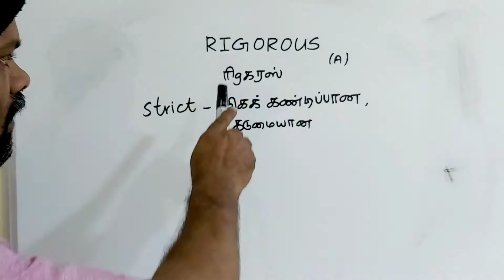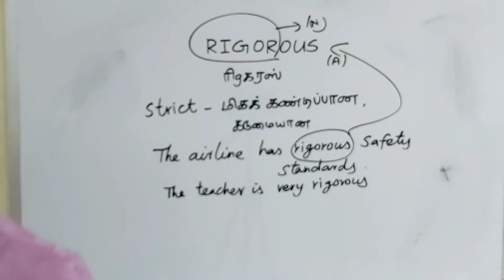RIGOROUS tamil meaning/sasikumar